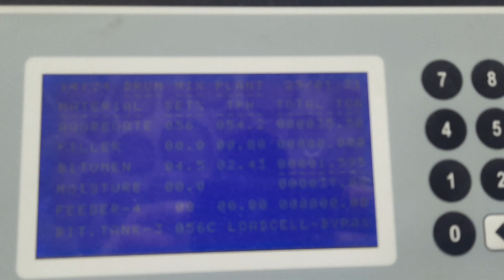Rhino DM-60 #90-120TPH Working in progress letest plant manufacturing in Kolkata+917003343188